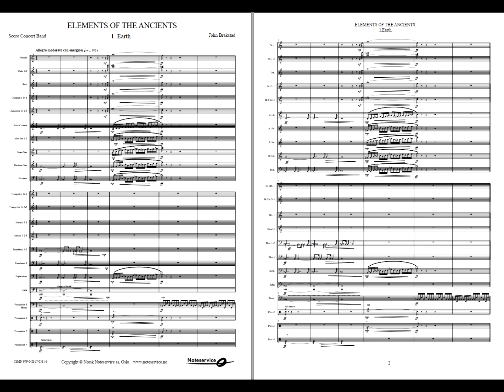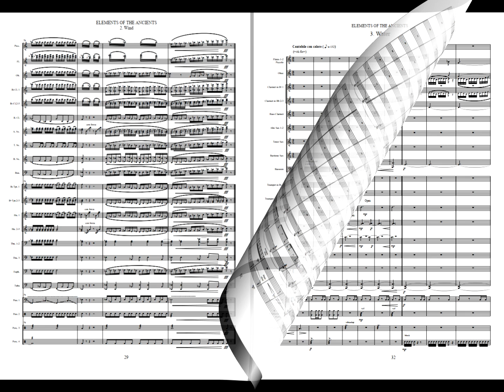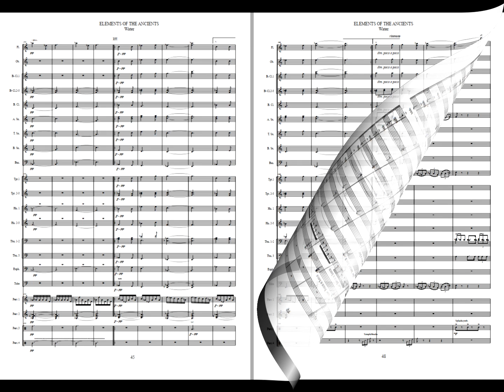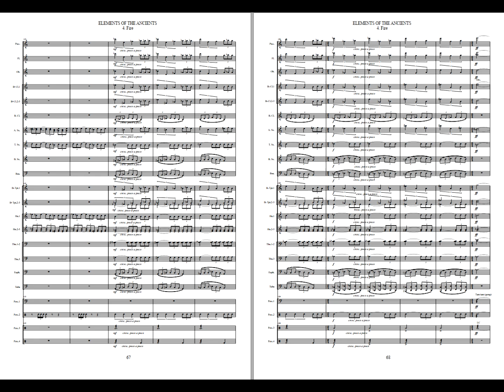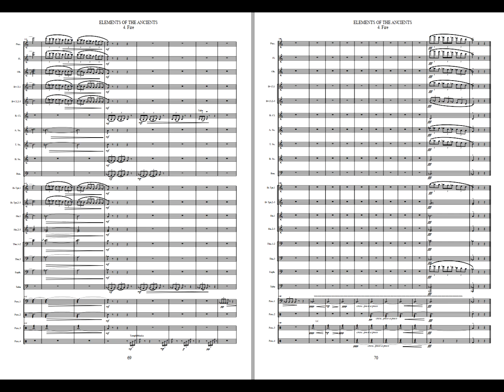Elements of the Ancients - John Brakstad. Available for Brass and Concert Band, Grade 4,5.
The four elements; Earth, water, fire and air, were the four substances which ancient philosophers believed to be the building blocks of the physical universe. The elements were bound together by their common properties: warm, cold, dry, wet.
For 'air', is chosen 'Air in motion' - i.e. 'Wind'. But this is not 'onomatopoeic' music that tries to describe the four elements.
The music is written from the composer's personal images, and individual listeners can create their own pictures and moods. (So 'Water' is perhaps a still mountain lake or a pond in a forest? Who knows?)
Just like The Four Elements, the four movements contain references to each other.

The four movements can be played individually or in combination as you choose - they can also be played in a different order.